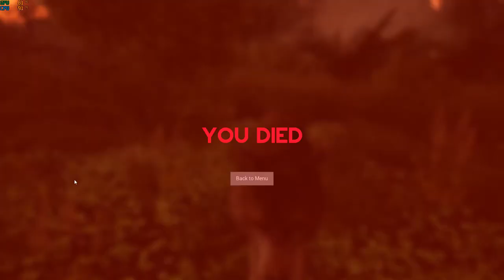Black Faith Pre-Alpha Ön İncelemesi Ve Oynanışı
-Crafting sistemi
-Base inşaa etme
-Açık dünya hayatta kalma
gibi bir çok özelliği bünyesinde barındırıyor.
Oyun Pre-Alfa sürümünde olduğu için büyük sorunları var fakat geliştirici ekip üzerinde durabilirse hepsini çözebilir.
Şimdilik çok erken fakat çıkış tarihinde fiyatı da göz önüne alınarak satın alınılabilir.
Oyunun çıkış tarihi 7 Temmuz 2018 gözükmekte.

Merhabalar;
-Kanalımızda neredeyse bütün videolarımız 1080p 60fps olarak kayıt edilmiştir.
-Kaliteli görüntü arayan izleyicilerimiz için birebir.
-Genellikle takip ettiğimiz oyunların videolarını çekmekteyiz.